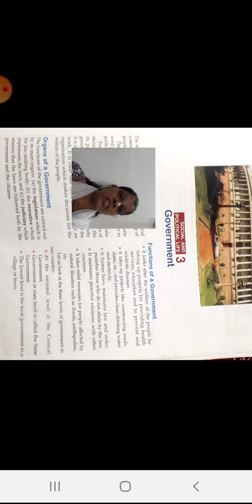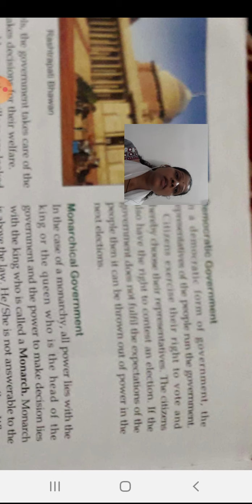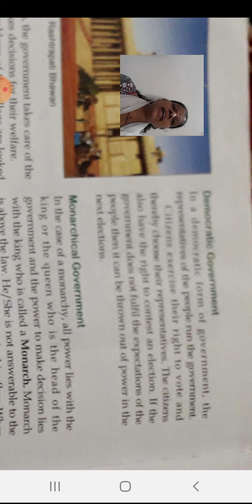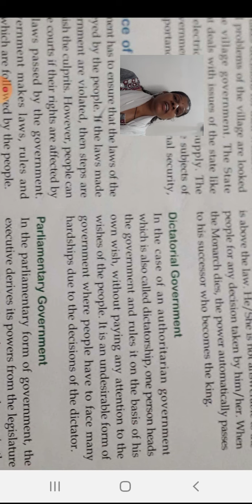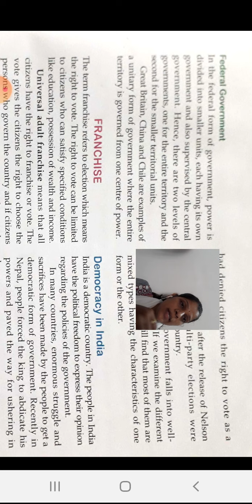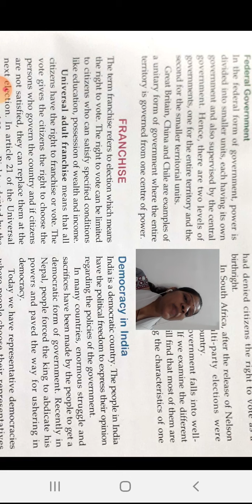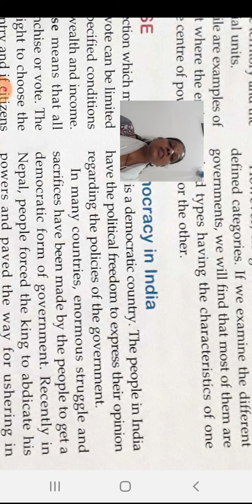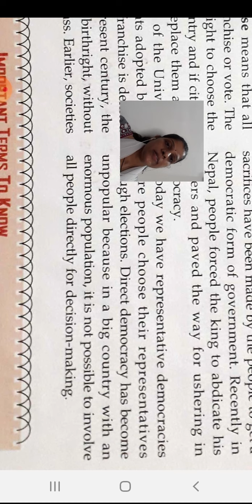Std-6 Social science by mansi k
Ch-3 Government (civics)